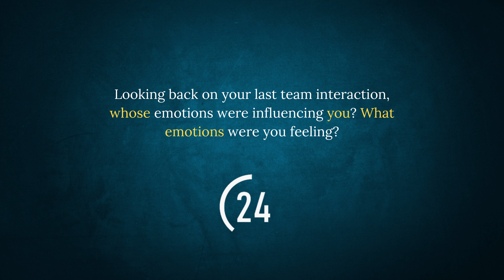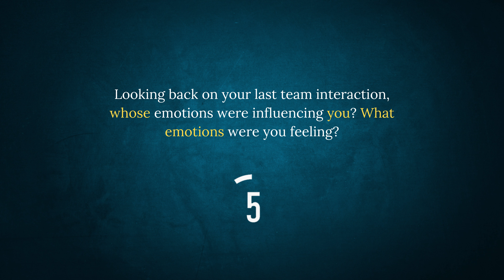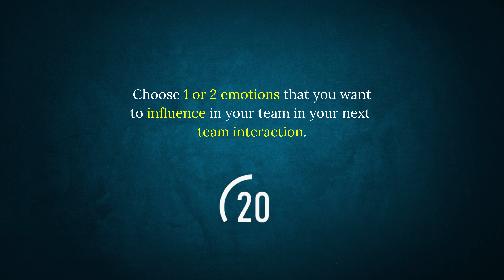Emotional Cascade - A Leadership Exercise for Sports Captains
In this Leadership Action for Sports Captains, you'll discover how to intentionally influence the emotions of your team.

By setting a positive emotional tone, you can enhance team morale, motivation, and cohesion. Understanding the power of emotions and how they spread within a group will help you to create a more effective team environment.

By the end of this Emotional Cascade Exercise, you will know what emotions influence you and which emotions you want to share with your team.

Don't be an energy drain, be an energy train.

Timestamps:
0:00 - Welcome
0:28 - Why Emotional Cascade?
1:26 - Step 1
3:17 - Step 2
4:50 - Encouragement